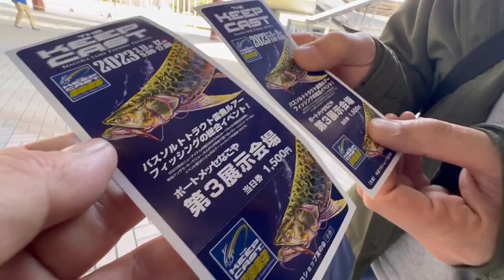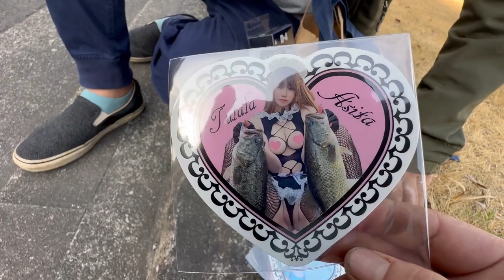キープキャスト２０２３行ったよ💓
だりぃ～